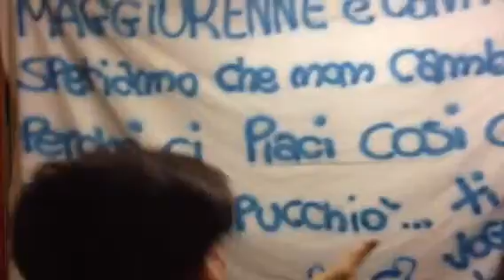Caccia Al Tesoro +18 Mariano Parte 2